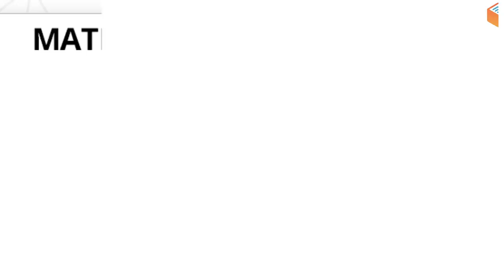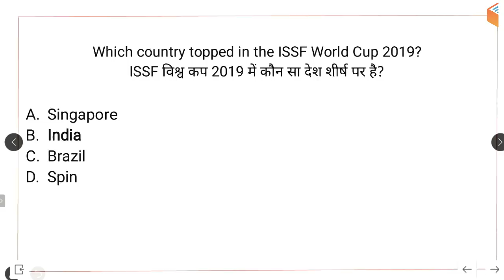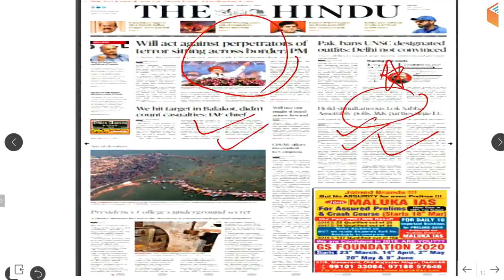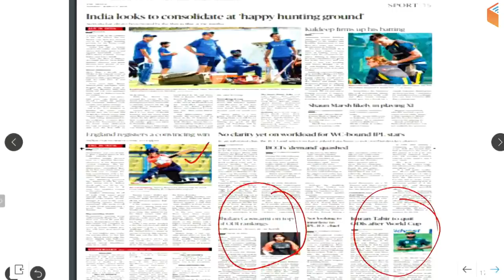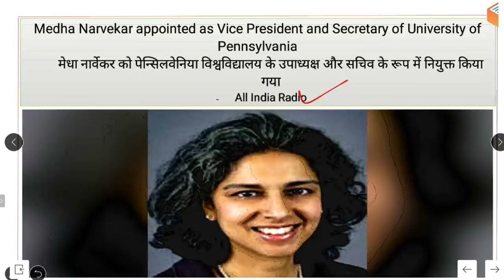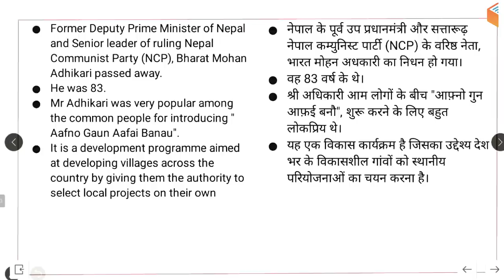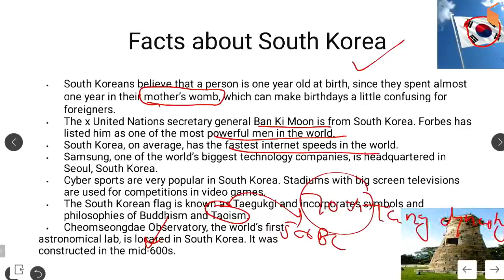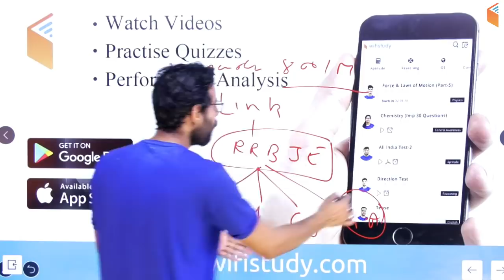8:00 AM - Daily Current Affairs 5 March 2019 | UPSC, SSC, RBI, SBI, IBPS, Railway, NVS, Police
1. One Subscription, Unlimited Access
2. Learn from your favourite teacher
3. Real time interaction with teacher
4. You can ask doubts in live class
5. Limited students
6. Download the videos & watch offline

Morning Shows:
5:00 AM - Current Affairs Quiz Show by Bhunesh Sir
8:00 AM - Current Affairs Show by Bhunesh Sir
8:45 AM - Vocabulary Show by Bhunesh Sir

RRB ALP 2018 (Psycho):
6:00 AM - Psychological Tests by Ramveer Sir (Coming Soon)

RRB JE 2019 (CBT-2):
6:00 AM - Mechanical Engg by Neeraj Sir
9:00 AM - Civil Engg by Sandeep Sir
9:00 AM - Electronics Engg by Ratnesh Sir
10:30 AM - Electrical Engg by Ashish Sir
10:30 AM - Computer Science by Pandey Sir

RRB JE 2019 (CBT-1):
12:00 PM - General Science by Shipra Ma’am
12:30 PM - Maths by Sahil Sir
1:00 PM - Reasoning Hitesh Sir
1:30 PM - General Awareness by Bhunesh Sir

अब CGL/CPO दूर नहीं:
2:00 PM - Maths by Naman Sir
3:00 PM - GK by Praveen Sir
4:00 PM - English by Harsh Sir
5:00 PM - Reasoning by Deepak Sir

अब Patwar दूर नहीं:
6:00 PM - Maths by Sahil Sir
6:30 PM - History by Praveen Sir
7:00 PM - Hindi by Ganesh Sir
7:30 PM - Geography by Rajendra Sir

अबकी बार Vocab पार:
7:00 PM - English Vocab with Phrasal Verbs by Sanjeev Sir

अब SSC GD दूर नहीं:
8:00 PM - Maths by Naman Sir
9:00 PM - Reasoning by Hitesh Sir
10:00 PM - Hindi by Ganesh Sir
10:30 PM - GK by Sandeep Sir
11:30 PM - English by Sanjeev Sir